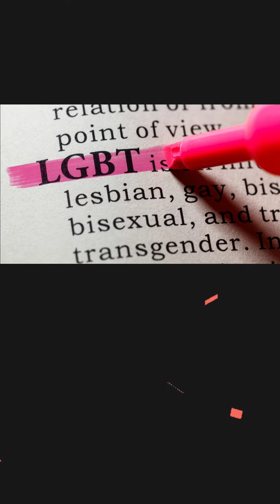【和訳を楽しもう】The Beatles Hey Jude ビートルズ ヘイジュード 英語歌詞 カタカナ歌詞 和訳 佐々木るん 英語で歌おう 英語教室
この動画は私たち帰国組が
川崎で指導している英語クラス
M&M ENGLISH CLUB の教材です

今月は
The Beatles 『Hey Jude』
作詞・作曲：Paul McCartney